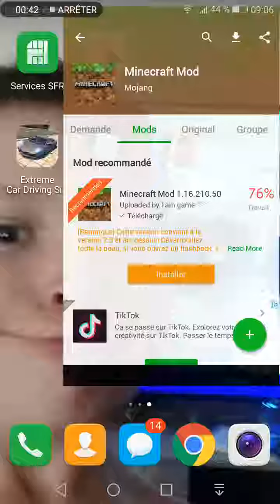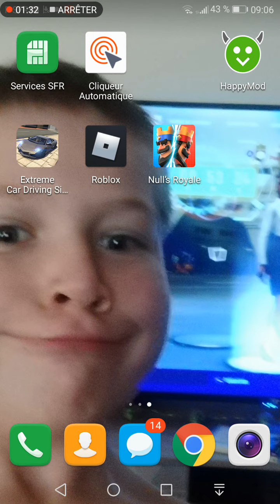Comment avoir des applications mods sur tout les jeux